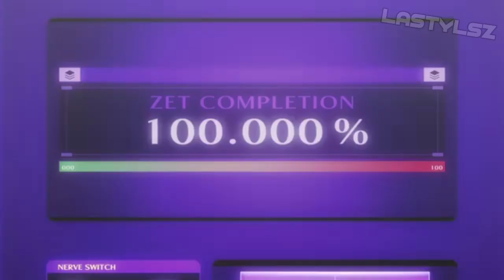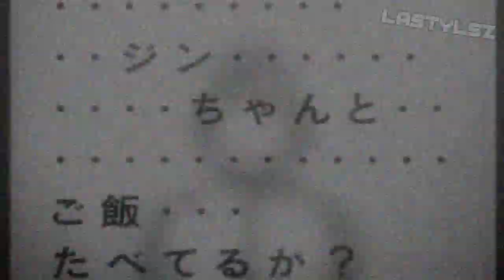Zetman AMV - Jin - Crawl [720p]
My First AMV to Zetman

Program Used: Vegas Pro 11
Editor: LaStylsz
Anime: Zetman
Song: Breaking Benjamin - Crawl